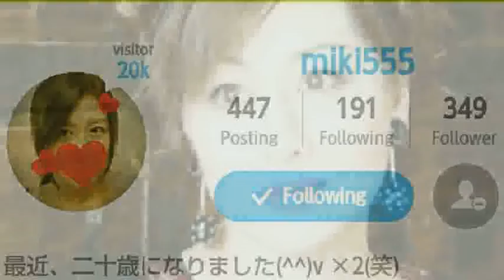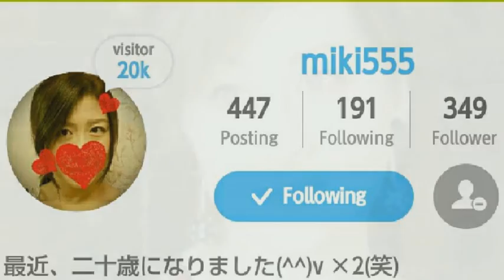[everysing] My Revolution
Singer : こてつちゃん
Title : My Revolution

みきちゃん！20kおめでとうございます！みきちゃんこの曲歌ってたので、スキ♡(´｡•ㅅ•｡`)かな？って、思ってこの曲選びました！
(｡ﾉωﾉ)ごめんね！何がいいか良く分からなかっから、それとこてつちゃんこの曲一度歌ってるんだけど、前回Aメロだけでしたので、ひょっとしたらBメロ噛んじゃって、間違えてるかもなんですけどwww.
良かったら、聴いてみてくださ～～い！♥

everysing APPLICATION

▶ Features ◀